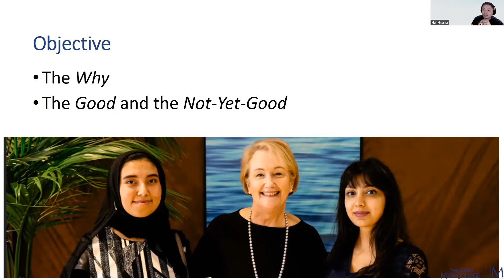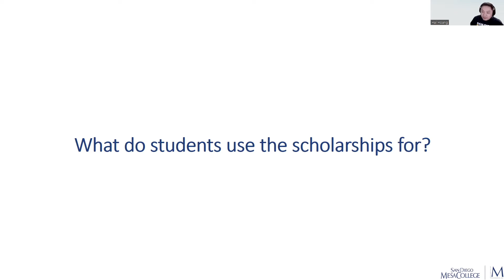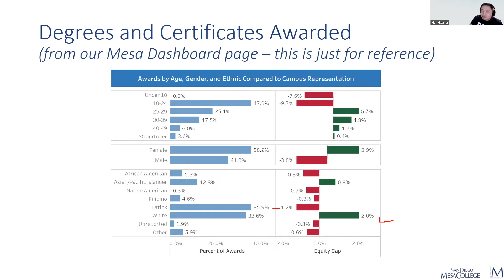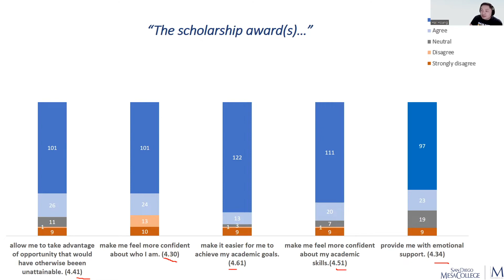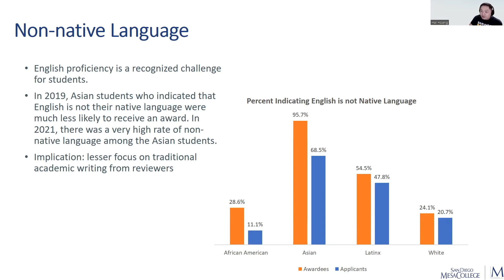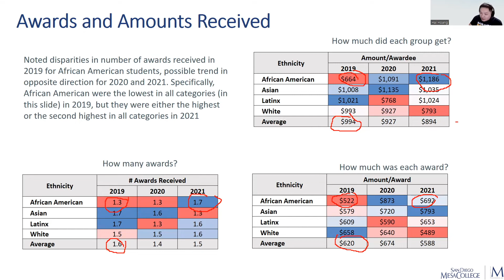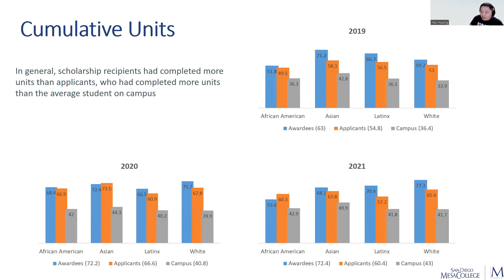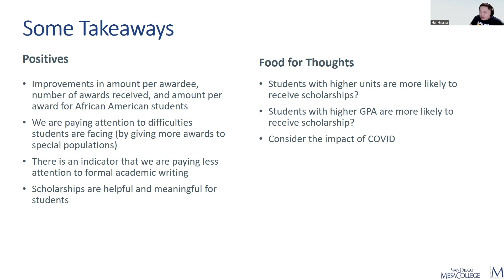Scholarships & Equity – Using Data to Put Values into Action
Hai Hoang presents the data behind scholarships and equity.